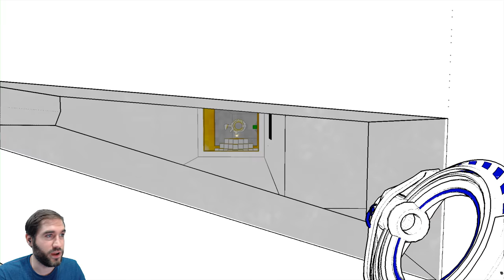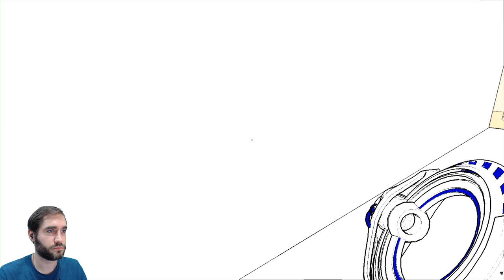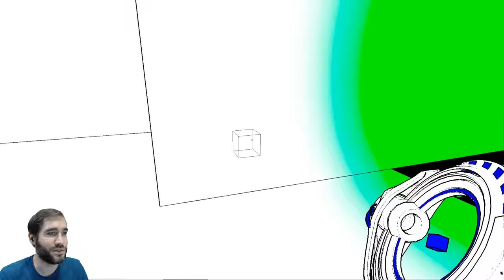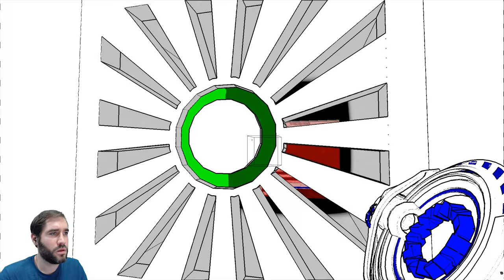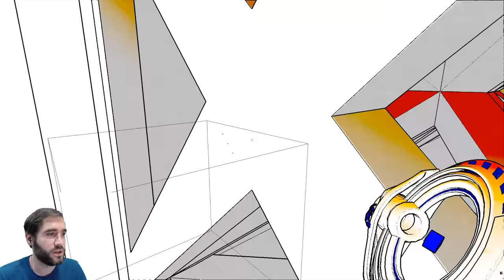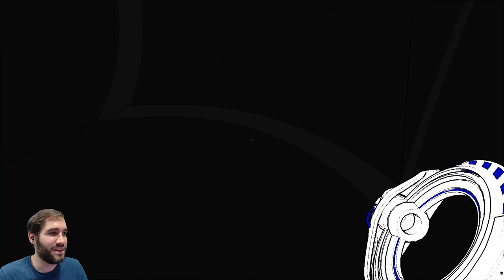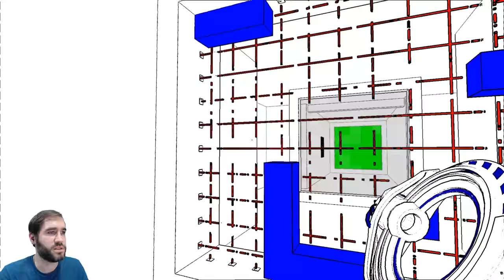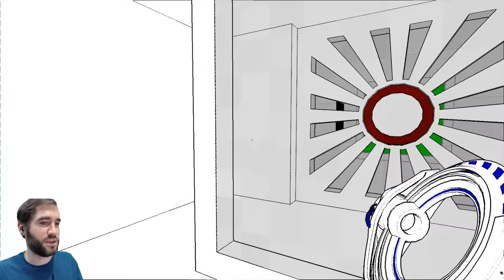Let's Play Anti-Chamber - Blind Playthough Part 2 - Why Must This Game Mess With My Mind!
Hello one and all and welcome to anti-chamber, another series from me, CasualRaz. Come and watch while I herp and derp my way around the mind bending puzzles of Anti-Chamber, will we make it to the end? ha I doubt it!

In this episode of Anti-Chamber we continue deeper into the puzzle system of doom that messes with our mind and soul!

Now for Steam Blurp...

Several years in the making, Antichamber received over 25 awards and honors throughout its development, in major competitions including the Independent Games Festival, the PAX10, IndieCade and Make Something Unreal. Antichamber was also supported by the Indie Fund.

Slime Rancher is available on PC, Linux and Max with the following footage being shot on PC (Max Settings)